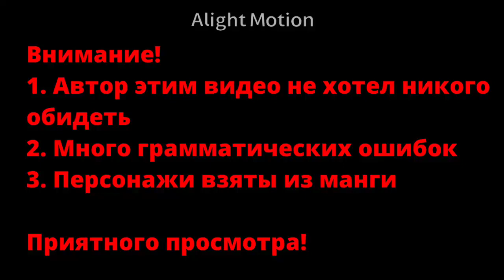| Реакция инцидент кэмоно на тт | |персонажи из манги | | Алуки |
1:09 - магическая битва